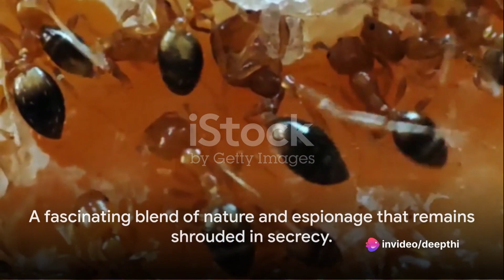SHOCKING: Nobody wants you to know this about ANTS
In this captivating video, we delve into the extraordinary world of ants and uncover their astonishing roles throughout history, espionage, and speculative science. Join us as we unveil the profound influence of these tiny creatures and explore their remarkable contributions. From ancient civilizations to modern-day technologies, you'll be amazed by the secrets they hold. Get ready to be mesmerized by the tales of these unsung heroes!

OUTLINE:

00:00:00 The Covert Operation
00:03:11 Einstein and Russell's Teapot
00:04:33 The Extraordinary Tales of Ants
00:05:11 End Sting